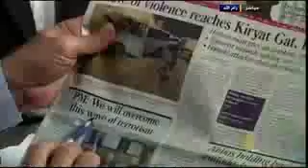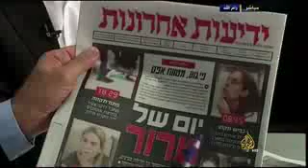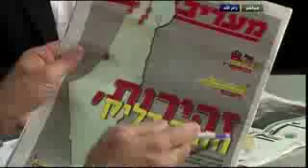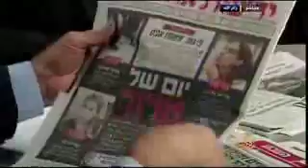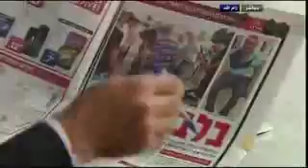أنس ابو عرقوب .. الصحافة العبرية